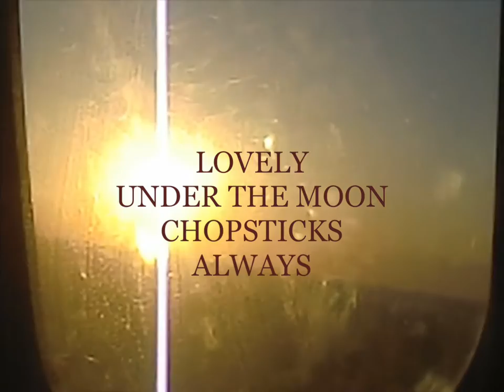Chopsticks LIVE FROM THE STUDIO - Kieran McKenzie Clark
Chopsticks Live from the upcoming Lovely EP (June 21st) with Evan Frederiksen.